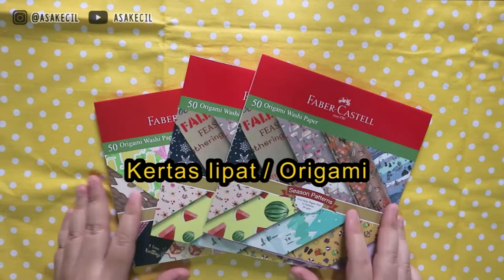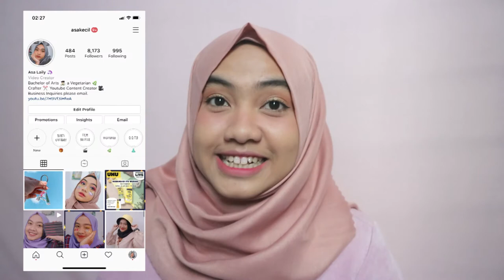DIY Tempat Kuas Make up dari Kertas / Tempat Pensil | DIY Eps. 64 | Asakecil